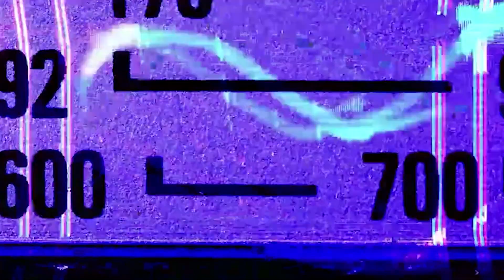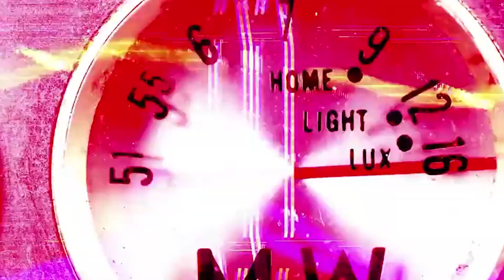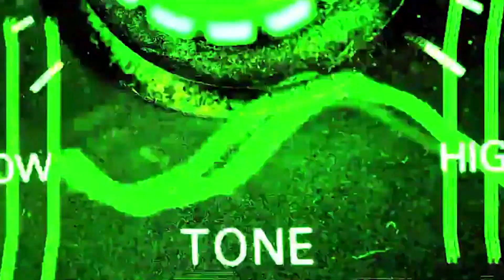IRRADIANDO FM #20 - 20 de Diciembre de 2022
Un programa de: Alfredo Peña Ruiz
Producción General: VOR
Producción ejecutiva: Paloma de Peña @paloma_de_p